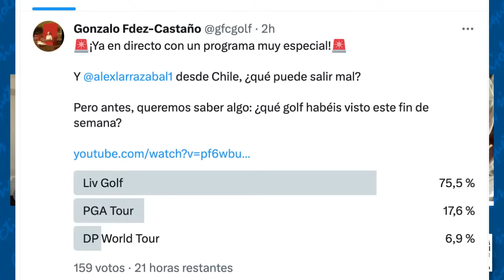GSE 2x24: Celebramos con Jose María Olazábal su 58 cumpleaños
Invitado de lujo el que tenemos hoy y es que lo bueno se hace esperar. Un día muy especial para el 'vascorro' y para la familia GSE.